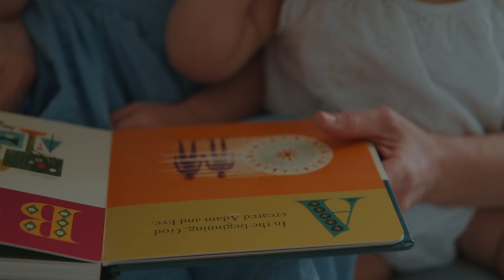Raising Children (catholic marriage advice)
Catholic marriage advice by speakers Ken and Janelle on raising children in the Catholic faith. The number one responsibility of parents is to pass on the Catholic faith in order get their children to heaven.  There is nothing more important than this.  But how? Raising children in the Catholic faith is tough. Faith formation, participating in the Sacraments, a prayer life within the family home all contribute.  But sometimes we forget that the biggest impact on a child’s Catholic faith will be the day to day example of  mom and dad.

How can Catholic parents model the faith to their children?  If you made a list of the first sentence parents try and teach their children, the most common phrases would be, “Thank you, “Sorry” and, “Please.” To grow in the Catholic family children need to develop gratitude (thank you), then need to learn humility in order to repent and come to Christ (sorry), and for their faith to grow they need to express dependance on God for all their needs (please). We can teach virtue to children in a book, offer examples for the lives of the saints, but there will not be a more impactful lesson than for children to see their parents living and practising these virtues in the home.

Catholic Marriage Tip: So here is are important questions for Catholic parents. Having you ever gone to your child after you have sinned against them (perhaps in impatience or selfishness), and said I was wrong, will you please forgive me?  When making your requests known within the family, do you regularly say please?  It is come for your children to hear the worlds thank you coming from your lips.  If not, do not expect your children to practices these virtues response.

Here is some Catholic Marriage advice that has helped us: Do we want our children to pray?  Then we must ask ourselves as Catholic parents, do we pray?  Do we want our children to be devote while attending mass?  Then we must be devote in our attendance of mass by participating in the responses, keeping custody of our eyes, praying the prayers, singing the songs.

What kind of Catholic do you want your children to be?  Step one in this wonderful journey, strive to be that kind of Catholic parent first.